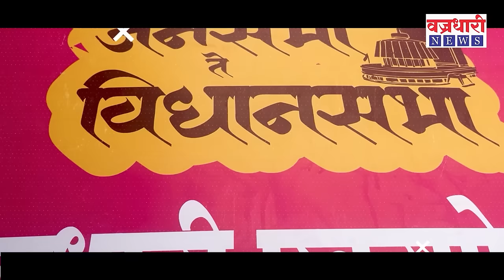कवठेमहांकाळ तालुक्यातील शेतकऱ्यांना कोण पाहिजे आमदार संजय पाटील की रोहित पाटील।। वज्रधारी न्यूज ।।